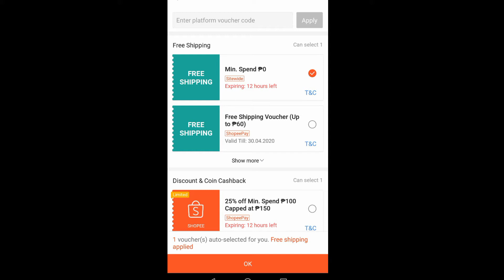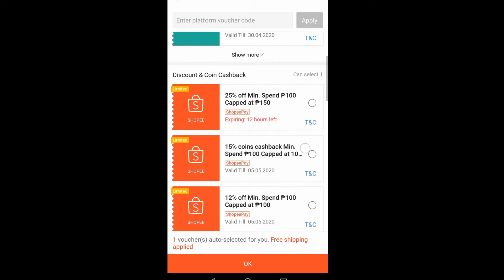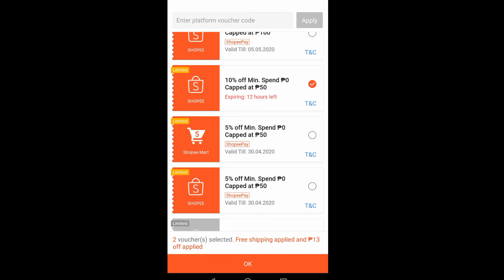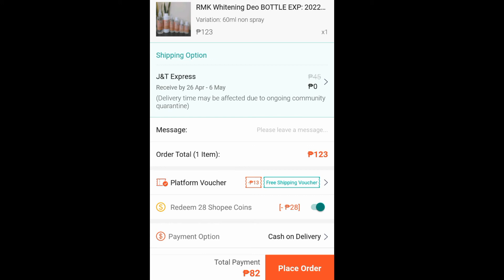PAANO UMORDER SA SHOPEE GAMIT ANG 2 VOUCHERS AT COINS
TAYTAY TIANGGE

UKAY UKAY BARGAIN & CHEAP FINDS

HMR TRADING HAUS SUCAT MURANG WEDDING GOWN 1,499 LANG

TRAVEL VLOGS